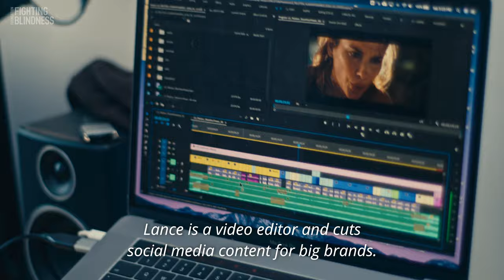Podcaster and Content Creator with RP | Lance Johnson | Beacon Story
30-year-old Lance Johnson is a video editor and podcaster living in Brooklyn, New York. Despite being diagnosed with retinitis pigmentosa (RP) at a young age, Lance has never let his RP change his drive and passion to create.